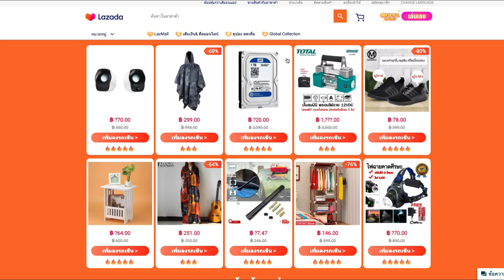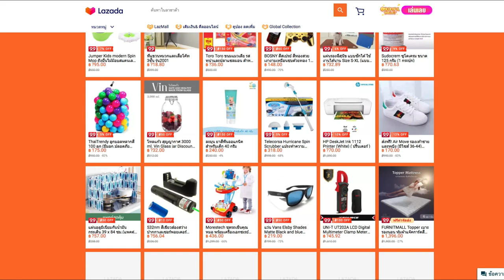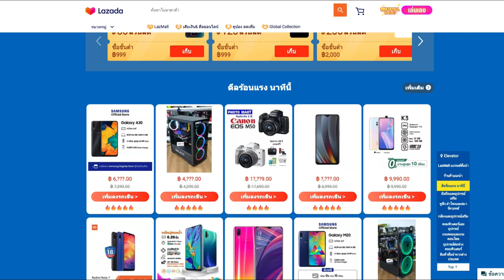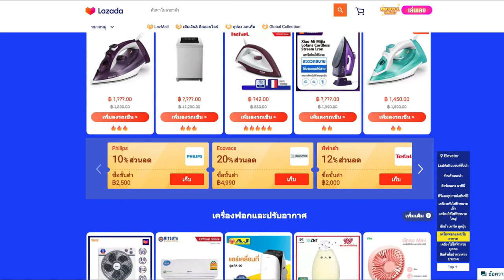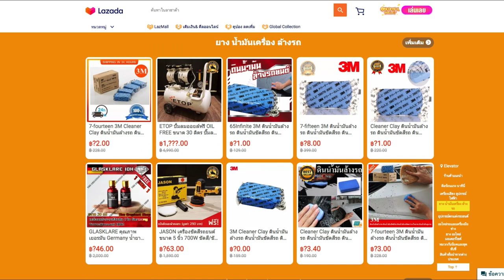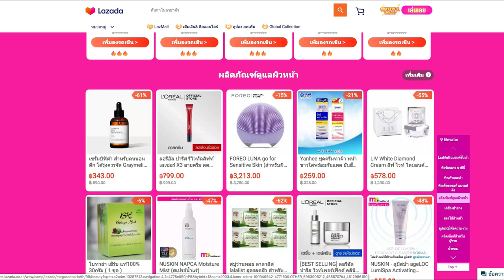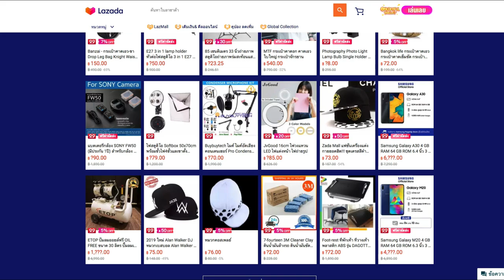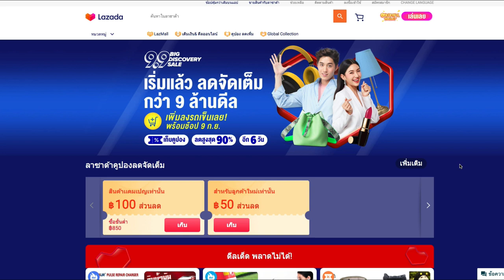รวมคูปอง Lazada 9.9 กระเป๋าตังสั่น แจกส่วนลด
แจกโค้ท คูปองส่วนลด Lazada 9.9
ใครจะซื้อของ แจกไปเลย 50 คนแรกเท่านั้น  KOL99f474pe
(ซื้อแค่ 500 บาท พิมพ์โค้ดนี้ก่อนซื้อเสร็จ ลดไปเลย 100 บาท )
ซื้อครั้งแรก id ใหม่ใช้